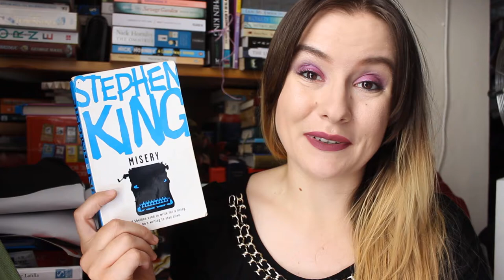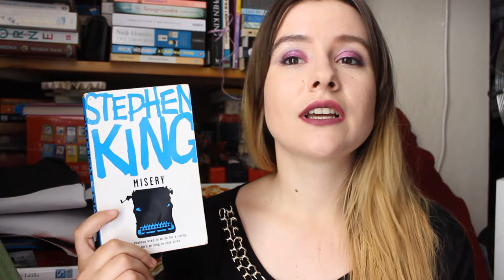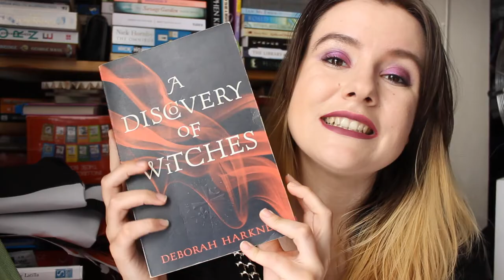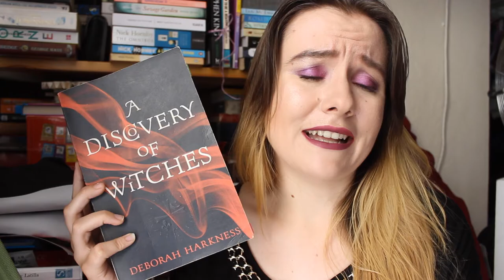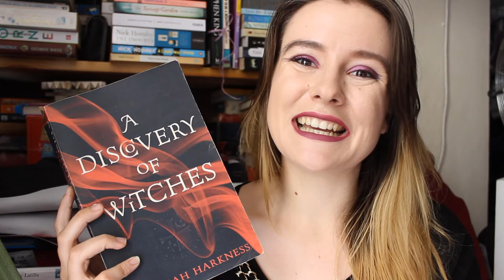I DNF'D BOOKTUBE'S FAVOURITE BOOK // January Wrap-up || Velvet Library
Overall, January was a really strong start to the reading year, with some amazing books passing through my hands! But just in case I got too excited, I also DNF'd BookTube's favourite book, which brought me crashing back down to reality. Here's the good and the bad that I read in January.

Have you joined the booktubegames? I'm teamderry! Join us, and you'll float too.

Intro sound effect: Bird In Rain Sounds | Effects | Sound Bites | Sound Clips from SoundBible.com